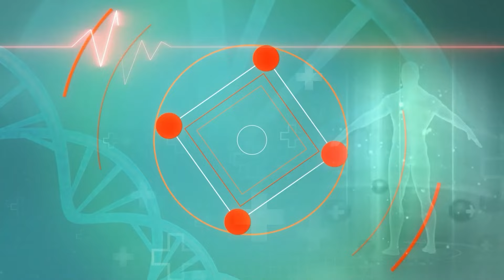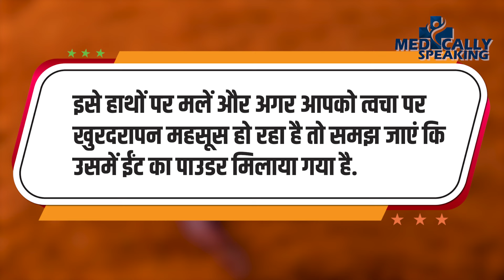Real Vs Fake Red Chilli Powder: कैसे होगी असली और नकली लाल मिर्च पाउडर की पहचान?medicallyspeaking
Real Vs Fake Red Chilli Powder: मार्केट में किचन के हर मसालों में धड़ल्ले से मिलावट की जा रही है। ऐसे में असली और नकली लाल मिर्च पाउडर की पहचान करना बेहद जरूरी है। अगर आप लाल मिर्च की जगह ईंट का चूरा नहीं खाना चाहते तो आपको ये वीडियो जरूर देखना चाहिए। आज की इस वीडियो में कुछ ऐसे तरीके बताए गये हैं जो आपको असली और नकली लाल मिर्च की मिलावट पकड़ने में आपकी मदद करेगें.

Real Vs Fake Red Chilli Powder: Every kitchen spice in the market is being adulterated on a large scale. In such a situation, it is very important to identify real and fake red chilli powder. If you do not want to eat brick powder instead of red chilli, then you must watch this video. In today's video, some such methods have been explained which will help you in detecting the adulteration of real and fake red chilli...